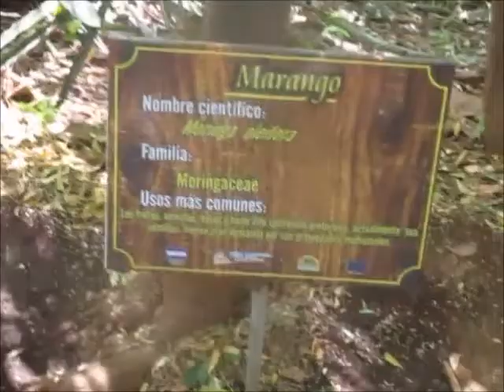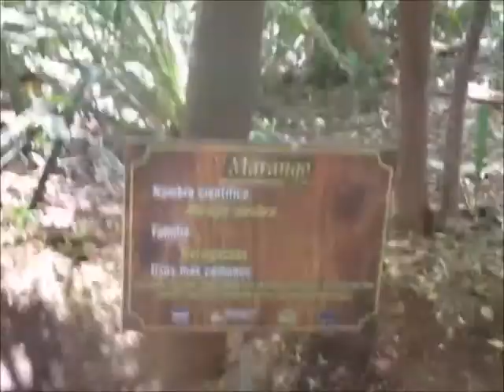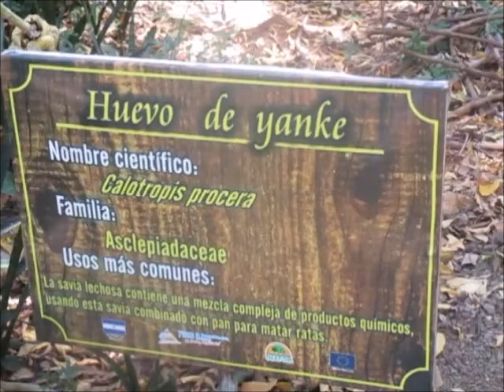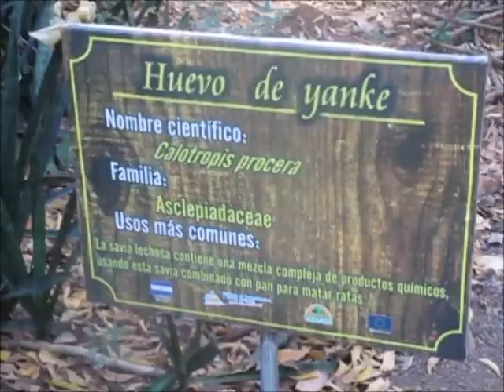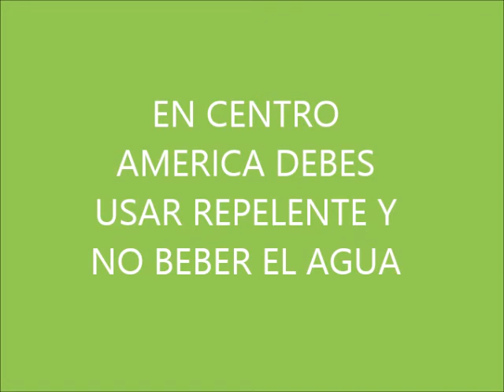PARQUE ECOLÓGICO DE MANAGUA, NICARAGUA.